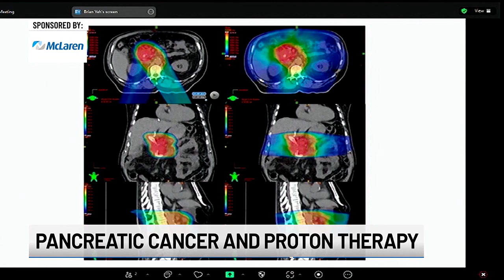Pancreatic cancer and proton therapy